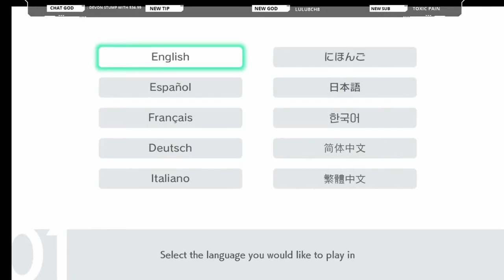Le Champion!! | Pokemon Sword and Shield | Episode 1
Hey guys in today's video we will be playing Pokemon Shield!
Pokemon Shield is a role-playing video games developed by Game Freak and published by The Pokemon Company and Nintendo for the Nintendo Switch. They are the first installments in the eighth generation of the Pokemon video game series and the second in the series, after Pokemon: Let's Go, Pikachu! and Let's Go, Eevee!, to be released on a home game console.
In today's Episode we are introduced to the champion and his amazing charizard, we get our first pokemon, and do our very first battle against our new rival/best friend! Hope you all enjoy, much love and as always

!GIVE AWAY!

it’s a 1000 V-Bucks giveaway and here is how to enter:
(important for contact purposes)
STEP 3: USE CODE ALAKAY in the shop!
Once you have purchased anything in the shop wether its 200 v bucks or 2,000 you are entered into the give away.
MUST SCREEN SHOT and send it to @xGodakay on either twitter or Instagram

ALL DONATIONS ARE FULLY USED TO HELP THE CHANNEL GROW AND STAY HEALTHY

Thank You Enjoy!